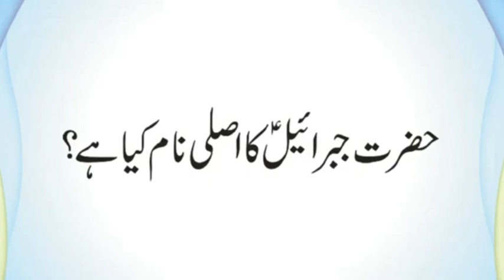Hazrat Jibrail, Israfil, Izrail, Mekail Farishton ka Asli (Real) Naam Kia Hai | Urdu & Hindi Riddles